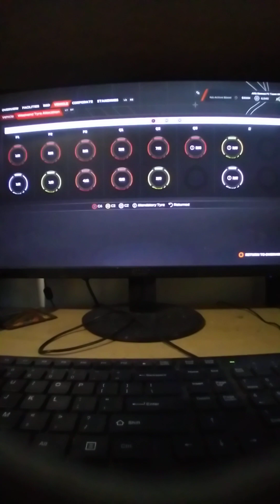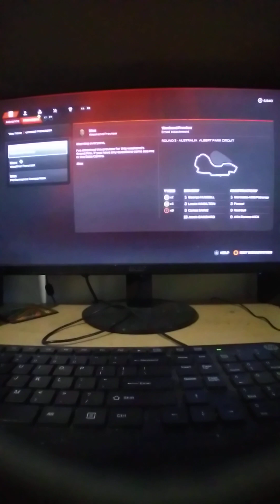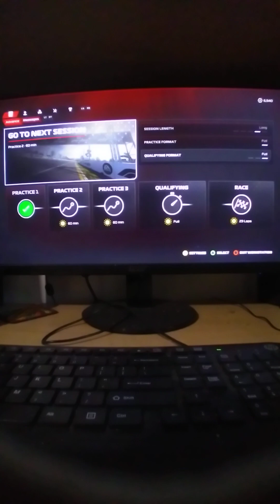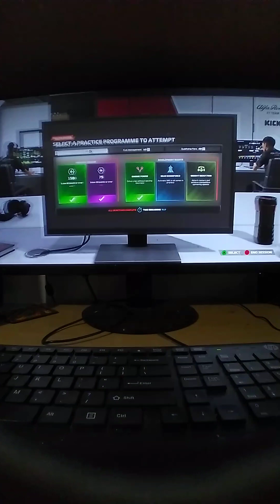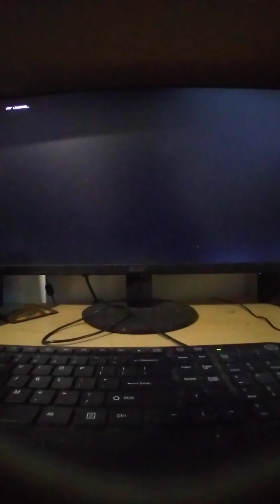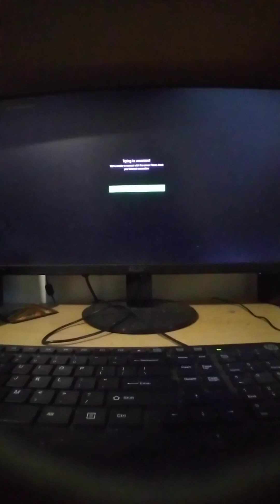EA F1 23 Part 15